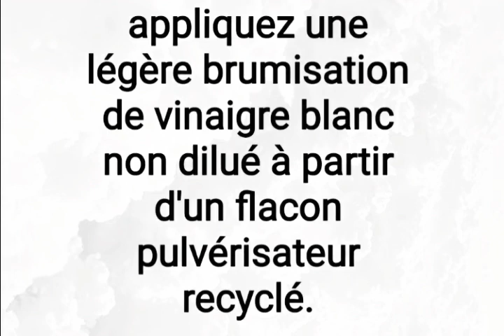Chrome propre et acier inoxydable